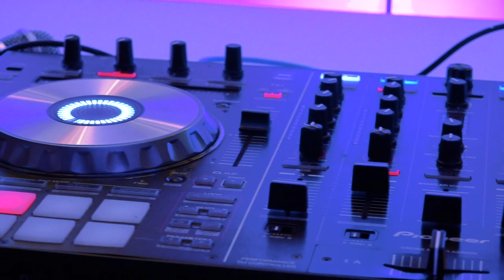La Grange aux Boeufs - Mariages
Vidéaste de vos moments ...
Babylon Square Production , vous accompagne pour tous les merveilleux moments de votre vie !

Merci de regarder la vidéo en HD !